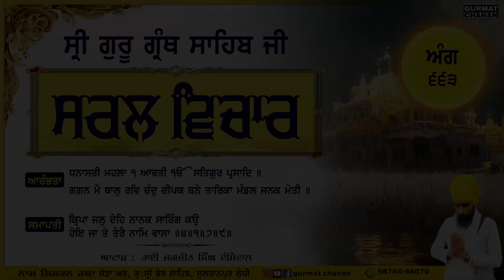ANG 663 | ਅੰਗ ੬੬੩ | Simple Translation | Sri Guru Granth Sahib Ji | ਸਟੀਕ | Gurmat Chanan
ਆਰੰਭ -  ਧਨਾਸਰੀ ਮਹਲਾ ੧ ਆਰਤੀ    ੴ ਸਤਿਗੁਰ ਪ੍ਰਸਾਦਿ ॥ ਗਗਨ ਮੈ ਥਾਲੁ ਰਵਿ ਚੰਦੁ ਦੀਪਕ ਬਨੇ ਤਾਰਿਕਾ ਮੰਡਲ ਜਨਕ ਮੋਤੀ ॥
ਸਮਾਪਤੀ - ਕ੍ਰਿਪਾ ਜਲੁ ਦੇਹਿ ਨਾਨਕ ਸਾਰਿੰਗ ਕਉ ਹੋਇ ਜਾ ਤੇ ਤੇਰੈ ਨਾਮਿ ਵਾਸਾ ॥੪॥੧॥੭॥੯॥

ਇਸ ਲੜੀ ਵਿੱਚ ਅਪਜੀ ਰੋਜਾਨਾ ਇੱਕ ਵੀਡੀਓ ਪ੍ਰਾਪਤ ਕਰੋਗੇ ਜਿਸ ਵਿੱਚ ਗੁਰੂ ਸਾਹਿਬ ਜੀ ਦੀ ਕਿਰਪਾ ਸਦਕਾ ਅੰਗ ੧ ਤੋਂ ੧੪੩੦ ਤੱਕ ਸਰਲ ਵਿਚਾਰਾਂ ਅਪਜੀ ਦੀ ਸੇਵਾ ਵਿੱਚ ਹਜ਼ਾਰ ਕਰਨ ਦਾ ਯਤਨ ਕਰਾਂਗੇ , ਸੰਗਤ ਜੀ ਆਪ ਜੀ ਵੀ ਅਸੀਸ ਬਖਸ਼ਣਾ ਜੀ ।

ਸਾਧਸੰਗਤ ਜੀ ਇਸ ਵੀਡੀਓ ਨੂੰ ਵੱਧ ਤੋਂ ਵੱਧ ਅੱਗੇ ਸੰਗਤਾਂ ਨਾਲ਼ ਸਾਂਝਾ ਕਰਨ ਦਾ ਯਤਨ ਵੀ ਕਰੀਏ।